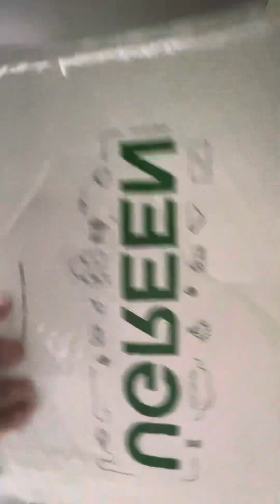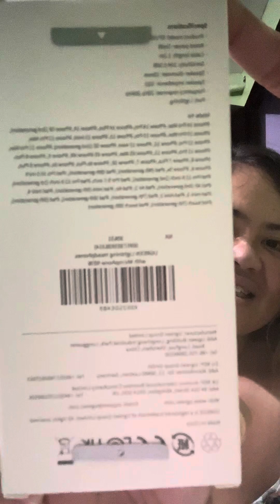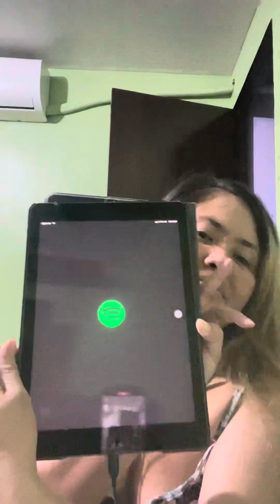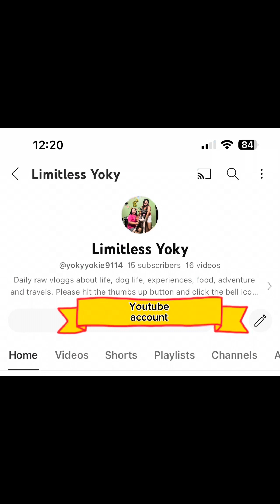Pag may kasalanan ka talaga no, Alas? 😅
Package opening and ang bata’ng my kasalanan 🤣

for updated videos